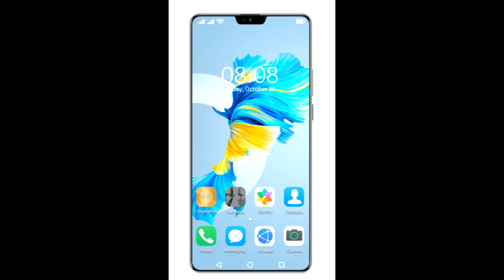Mate 40 Pro Mobile best Phone